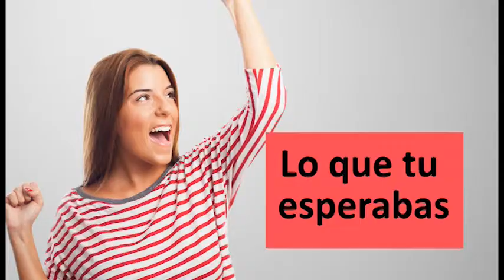CENTRO DE ALTOS ESTUDIOS LA CATÓLICA - Alfa tv 3